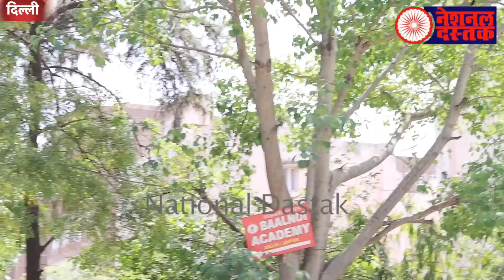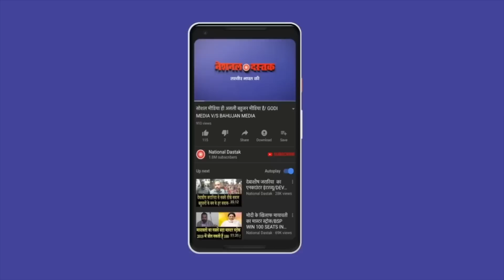दिल्ली में मोची ने वकील पर क्यों किया केस?/NAVEEN KUMAR NANDAN TALKS WITH RAMAWTAR VERMA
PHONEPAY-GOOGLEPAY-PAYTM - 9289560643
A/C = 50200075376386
IFSC = HDFC0000314
Editor-MANUJ
Camera person-TOHID